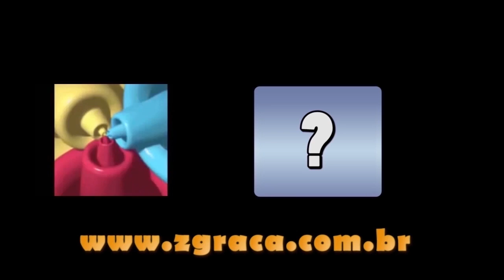Beavis and Butt Head - Genesis